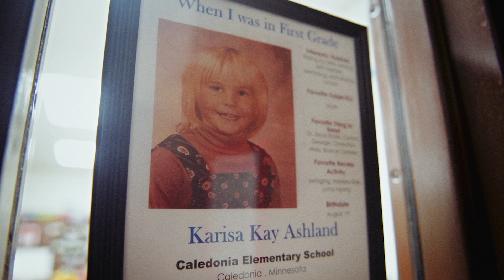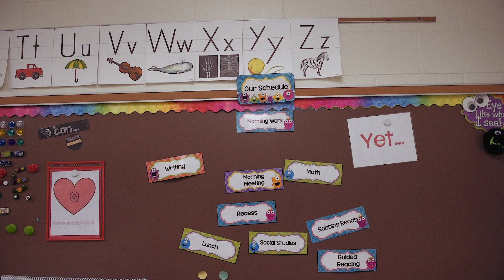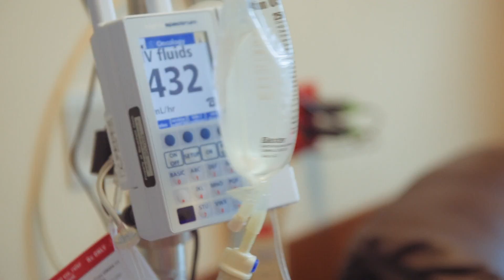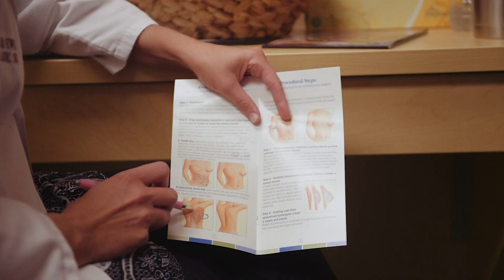Karisa's Story, Chapter 2 - Breast Cancer Treatment & Survivorship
Karisa Ashland had a beautiful family with a husband and two daughters in Eau Claire, Wisconsin. She did everything right – exercised, ate well and had her yearly mammogram. By all accounts, everything seemed perfect.

Then she was diagnosed with breast cancer, and was suddenly asking ‘Why me?’ Instead of helping her daughters with homework, she now had to find answers about whether her daughters would be more susceptible to breast cancer.

Through diagnosis, treatment and survivorship, Karisa has learned a lot. Watch Karisa’s extraordinary story from the beginning here.